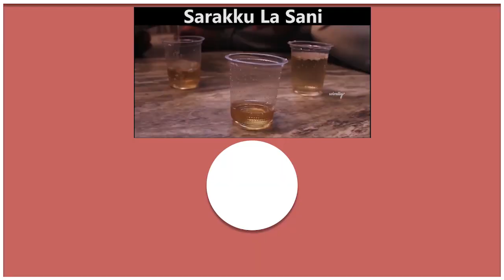Actress Sridevi Thanking Ajith Rare Video | Thala Ajith Rare Video - Filmy Focus - Tamil